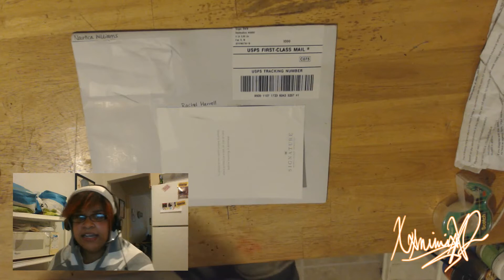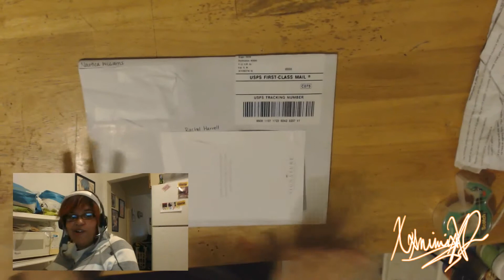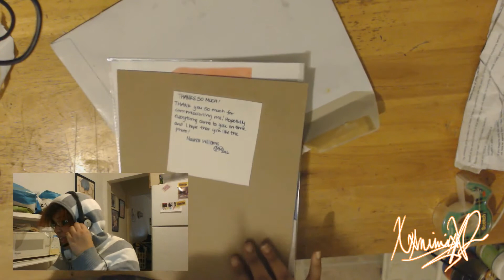Mimi's Unpacking: Commission from Nautica Williams!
!!!READ DESCRIPTION!!!
AHH!! This actually came yesterday February 16, but I finally got the chance to upload it today. I commissioned Nautica Williams to draw one of my male ocs and he came out super cute and young XD. It is almost exactly what I think he would look like in her style! Her commissions are closed now, but whenever she opens them again, go support her!

And umm... I am open for commissions as well. Just shoot me up an email in the description for prices or just look at my dA link.

If anyone is willing to commission me, I'm always open. Here's the link for more information.: